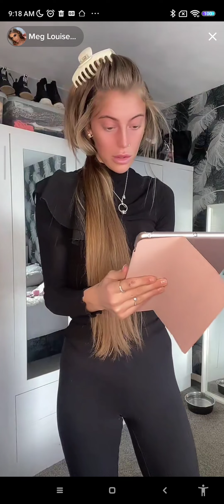yourself morning wake